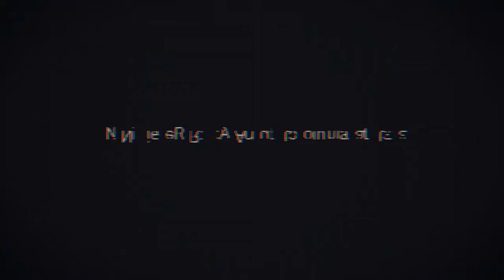NieR: Automata - 4-15 - an infinite collection of human heads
remember how after the forest arena I was all 'huh I wonder how they'll make the other special events just as hard, if you have access to all your options, hmm hmm hmm!!'

yeah this is how

that would do it

so let's do something else